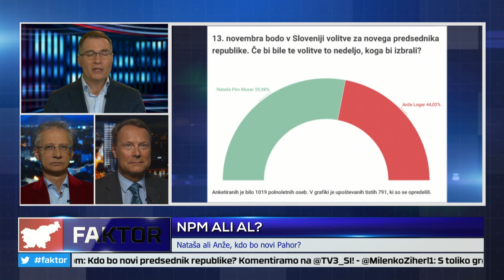FAKTOR #792: NPM ALI AL? (dr. Igor LUKŠIČ, dr. Andrej VIZJAK)